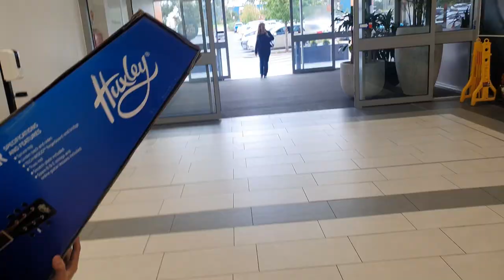Getting my Aldi Guitar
This day I went to buy my Aldi Guitar hope you enjoy the video!